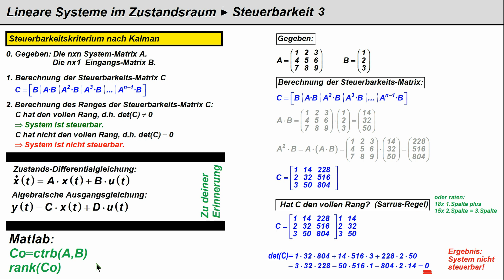Zustandsraum (LTI) ► Steuerbarkeit 3 ►Beispiel mit 3x3 Matrix und Kalman-Steuerbarkeitskriterium